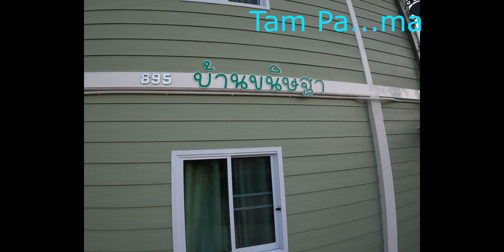EP#15 อุ้งผาง และ น้ำตกทีลอซู ตาก | รายการ ตามป้ามา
| รายการ ตามป้ามา | เป็นรายการเกี่ยวกับ ท่องเที่ยว การเดินตลาด ร้านอาหาร แบบวิธี ป้าๆ...

น้ำตกทีลอซู  อุ้งผาง  ตาก